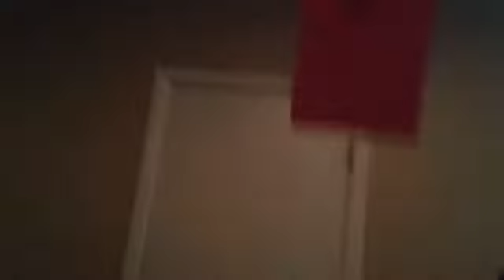52 Harbor Breeze Rutherford Ceiling Fan